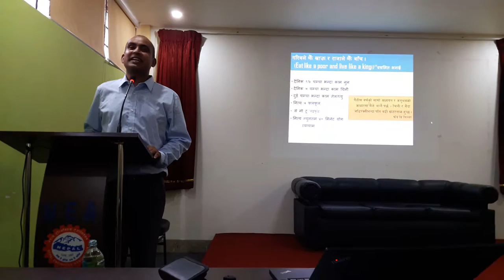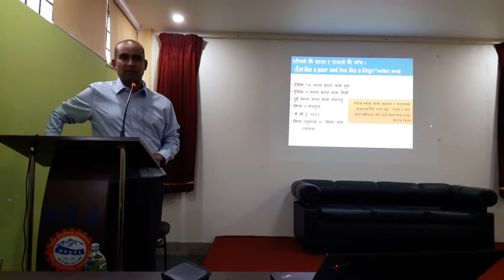The art of eating Part I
Art of eating speech by Dr. Raju Adhikari. How to eat for perfect health.